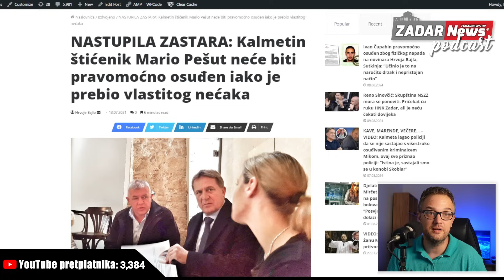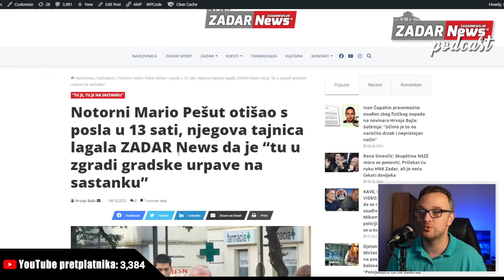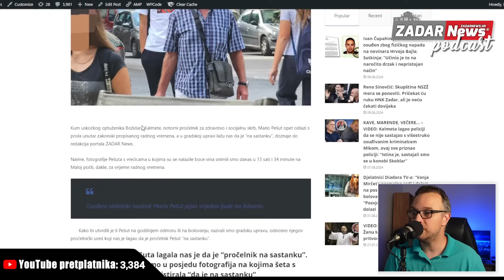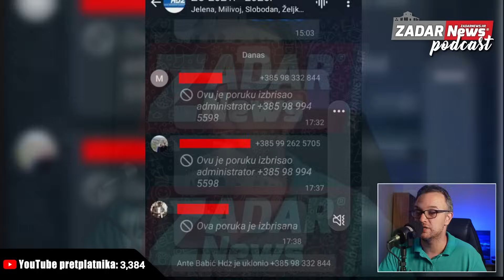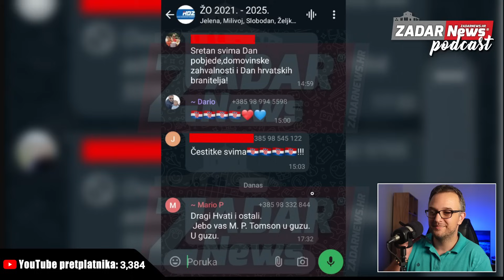Kalmetin kum i bivši HDZ-ov pročelnik za Socijalu: "Dragi Hrvati i ostali, je*o vas Tomson u guzu"